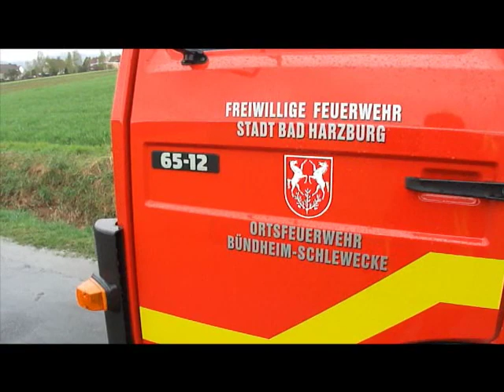Jugendfeuerwehr - Übung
Übung der Jugendfeuerwehren der Städte Goslar und Bad Harzburg, an der Übungshausanlage der Feuerwehren der Stadt Bad Harzburg am 27. April 2013.
Angenommene Lage: Feuer in einem Werkstattbereich. Der Rauch wurde mit harmlosen Diskonebel simuliert.